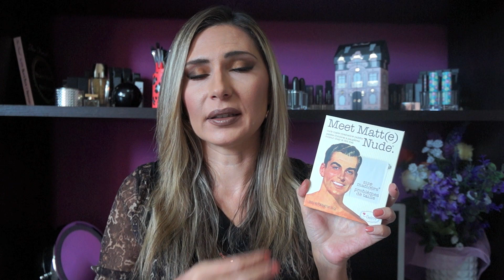VIDEO TAG: Il make up della mia vita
Buongiorno! Oggi rispondo all’invito della mia amica Selvaggia del canale esse and esse style and makeup rispondendo appunto alle 11 domande del tag Il make up della mia vita. Buona visione;)

Domande:
1-Quale e' la limited edition di cui sei piu' soddisfatta?
2-Quale prodotto utilizzi proprio tutti i giorni?
3-Quale e' il prodotto make up che ti fa sentire veramente bella?
4-Quale e' il prodotto make up che ti ha piu' deluso?
5-Quale e' il prodotto make up che hai desiderato per molto tempo ed hai alla fine acquistato?
6-Pochi prodotti ma buoni, oppure tanti ma low cost?
7-Il regalo di make up piu' inaspettato e gradito?
8-Quale e' il tuo rossetto preferito in assoluto?
9-Quale e' l'ombretto dal colore piu' particolare che hai?
10-C'e' un prodotto di make up che hai in wishlist e non hai ancora acquistato?
11-Tagga

PRODOTTI MOSTRATI:
- Kiko Limited Edition Daring Game (autunno 2014) palette ombretti, palette blush, smalto, matitone/ombretto e rossetto
- Primer Potion Anti-Aging di Urban Decay
- Eyeliner Ecriture De Chanel
- Base opacizzante Dr. Feelgood Benefit
- Sensai fondotinta Silky Bronze Sun Protective Compact SC01 Light
- Ysl Rouge Pur Couture The Mats 207 Rose Perfecto
- Shiseido Shimmering Cream Eye Color Ochre BR329
- W7 Hollywood Bronze & Glow

Sulle labbra indosso il rossetto Perfect Rouge di Shiseido Black Walnut con la matita labbra n. 70 del brand greco Erre Due, sulle guance il blush centrale della palette Sleek by 3 Sugar e sulle unghie lo smalto 01 Terra del Deserto della collezione estiva Wild Escape di Wycon.